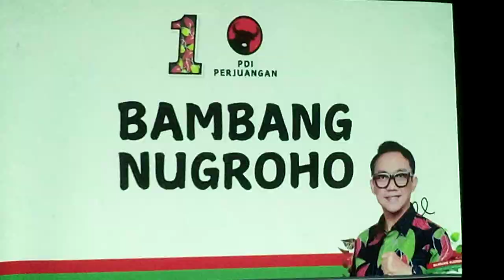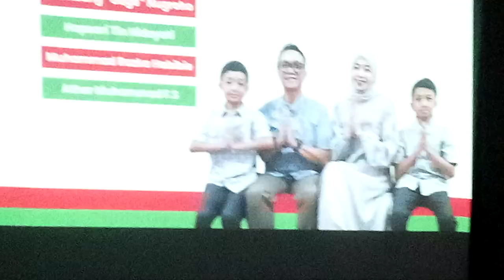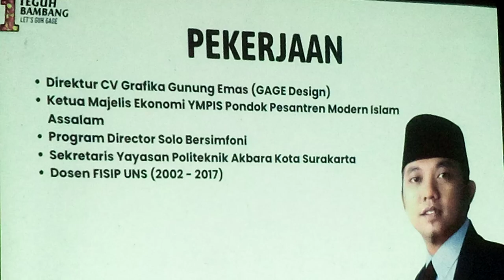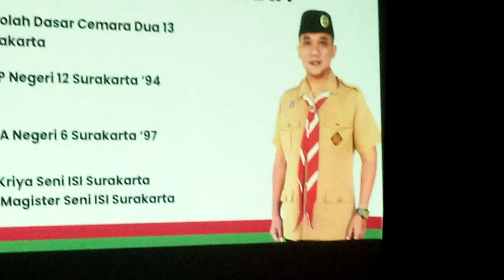Bambang "GAGE" Nugroho Yang Muda Cerdas dan Pengusaha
Kalau bicara' pemimpin yang muda, cerdas, pengusaha dan Islami, bisa jadi Mas Bambang "GAGE'' Nugroho adalah jawabnya. Sehingga tidaklah mengherankan lagi, jika Mas Bambang yang "GAGE " bermakna cerdas dan cekatan ini maju dan Insyallah menang sebagai Wakil Walikota Surakarta mendampingi Walikota Surakarta Pak Teguh Prakoso periode tahun 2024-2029.

Bagaimana tidak cerdas, ijazah Sarjana dan Magister sudah dimiliki, sebagai dosen di UNS sampai pensiun dijalani, pengusaha dengan usaha percetakan telah dimiliki, ekonomi Islam di Ponpes Assalam dipegang juga. Kurang apa lagi. Cerdas, sigap dan cekatan serta Islami kesemuanya ada di Mas Bambang "GAGE'' Nugroho sehingga layak dan pantas menjabat sebagai Wakil Walikota Surakarta.